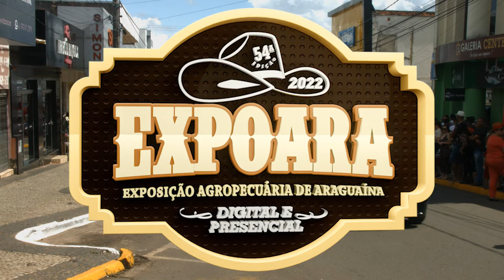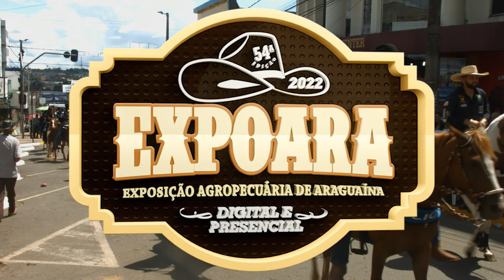Expoara A maior cavalgada do mundo na integra sem edição.